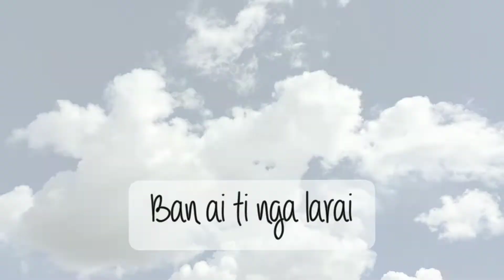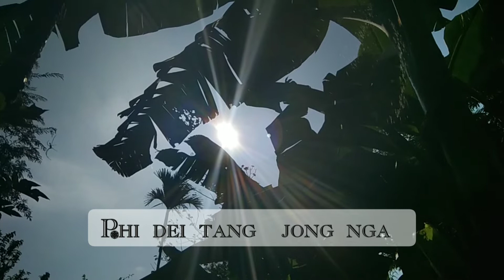Syiem_Amunick|Badbhoi|Eddie Lyngdoh (lyrics video)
nga kyrmen ba kn long viral bha kane ka jingrwai jong khasi lover singer